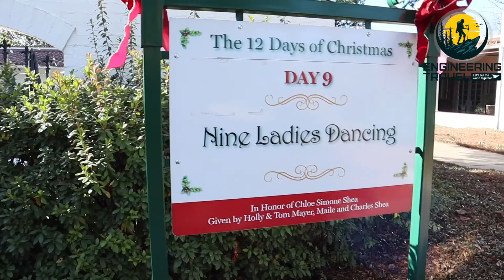ഡാളസ്, ഡാളസ് അർബോറേറ്റം, ബൊട്ടാണിക്കൽ ഗാർഡൻ എന്നിവയിൽ ആശ്ചര്യത്തോടെ മലയാളി ദമ്പതികൾ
ഡാളസ് അർബോറേറ്റവും ബൊട്ടാണിക്കൽ ഗാർഡനും

വൈറ്റ് റോക്ക് തടാകത്തിലെ തെക്കുകിഴക്കൻ തീരത്ത് ടെക്സസിലെ ദക്ഷിണ ഡാളസിലെ 8525 മാൾലൻഡ് റോഡ്.
തടാകത്തിന്റെ കാഴ്ചപ്പാടുകളും ഡ ow ൺട own ൺ ഡാളസ് സ്കൈലൈനുമുള്ള ഒരു കൂട്ടം പൂന്തോട്ടങ്ങളും ജലധാരകളുമാണ് അർബോറേറ്റം. ജിയോഫിസിസിസ്റ്റ് എസേറ്റ് ഡെഗോളിയറിനും ഭാര്യ നെംഗിനും വേണ്ടി നിർമ്മിച്ച റാഞ്ചോ എൻസൈനർ എന്നറിയപ്പെടുന്ന 44 ഏക്കർ (18 ഹെക്ടർ (18 ഹെക്ടർ (18 ഹെക്ടർ (18 ഹെക്ടർ (18 ഹെക്ടർ (18 ഹെക്ടർ (18 ഹെക്ടർ (18 ഹെക്ടർ (18 ഹെക്ടർ (18 ഹെക്ടർ (18 ഹെക്ടർ (18 ഹെക്ടർ (18 ഹെക്ടർ (18 ഹെക്ടർ (18 ഹെക്ടർ (18 ഹെക്ടർ (18 ഹെ മിസ്സിസ് ഡെഗോളീയർയുടെ താൽപ്പര്യങ്ങൾ അവളുടെ വിപുലമായ പുഷ്പ ഉദ്യാനങ്ങൾ ഉൾപ്പെടുത്തിയിട്ടുണ്ട്. ചരിത്രപരമായ സ്ഥലങ്ങളുടെ ദേശീയ രജിസ്റ്ററിൽ ഡെഗോളീയർ ഹോമിനെ പട്ടികപ്പെടുത്തിയിട്ടുണ്ട്. 1976 മുതൽ ഡെഗോളീയർ എസ്റ്റേറ്റ് ഡാളസ് അർബോറേറ്റം & ബൊട്ടാണിക്കൽ ഗാർഡന്റെ ഏറ്റവും വലിയ ഭാഗം രൂപീകരിച്ചു. തൊട്ടടുത്തുള്ള അലക്സും റോബർട്ട കോക്ക് ക്യാമ്പ് എസ്റ്റേറ്റും ചേർന്ന് മൈതാനത്തിന്റെ വലുപ്പം അറുപത്തിയാറ് ഏക്കറായി ഉയർത്തി.
2240 ൽ 22,000 ചതുരശ്രയടി (2,000 മി. 2) സ്പാനിഷ് ശൈലിയിലുള്ള ഡെഗോളീയർ ഹോം പൂർത്തിയാക്കി. ഡെഗോൾയർ ഹോമിന്റെ പുറകിൽ സ്ഥിതിചെയ്യുന്ന ഡെഗോളിയർ ഗാർഡൻ കഫെ / ലോഗ്ഗിയ, വൈറ്റ് റോക്ക് തടാകത്തെയും ഒരു സ്ത്രീയുടെ പൂന്തോട്ടത്തിന്റെ മുൻനിര ലാൻഡ്സ്കേറ്റുകളെയും അവഗണിക്കുന്നു. "ടെക്സസ് പയനിയർ സാഹസികതയിലെ പ്രേരി ജീവിതത്തെ ചിത്രീകരിക്കുന്ന വാസസ്ഥലങ്ങളുടെയും മറ്റ് ഘടനകളുടെയും do ട്ട്ഡോർ കോൺസ്റ്റാൻഡ് സ്റ്റേജ്, പിക്നിക് മേഖലകൾ, കുട്ടികളുടെ കൂട്ട വലുപ്പത്തിലുള്ള പകർപ്പുകൾ എന്നിവയാണ് മൈതാനത്ത് സ്ഥിതിചെയ്യുന്നത്.
ഡാളസ് ഡവലപ്പർ ട്രാന്മൽ കാക്കീനായി പുതിയ സന്ദർശകരുടെ കേന്ദ്രം തുറക്കുന്നതിലൂടെ 2002 സെപ്റ്റംബറിൽ അർബെറാം സൗകര്യങ്ങൾ വിപുലീകരിച്ചു. മധ്യപാടിൽ ഒരു സമ്മാന ഷോപ്പ്, മീറ്റിംഗ് റൂം, ഗസീബോ, വൈറ്റ് റോക്ക് തടാകത്തിൻറെ ഒരു നടുമുറ്റം പ്രദേശം എന്നിവയാണ് മധ്യത്തിൽ. രാത്രിയിൽ, ഒരു പാരമ്പര്യേതര ലൈറ്റുകൾ വെള്ളത്തിൽ പ്രതിഫലിപ്പിക്കുന്ന സ്കൈസ്ക്രേപ്പർ ലൈറ്റുകൾ ഉപയോഗിച്ച് ഒരാൾ കാണപ്പെടാം. ഗിസല റോഡ്രിഗസിനായി ഗാസോയുടെ പേരാണ് നൽകിയിരിക്കുന്നത്, മകൻ മാർക്കോസ് എ. റോഡ്രിഗസിൽ നിന്നുള്ള സംഭാവനകൾ ഭാഗികമായി ധനസഹായം നൽകി.